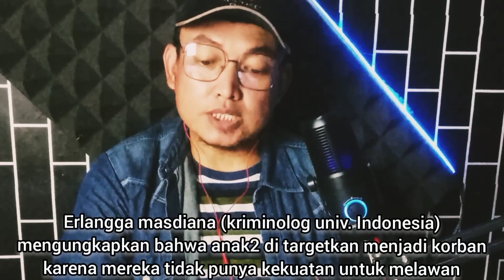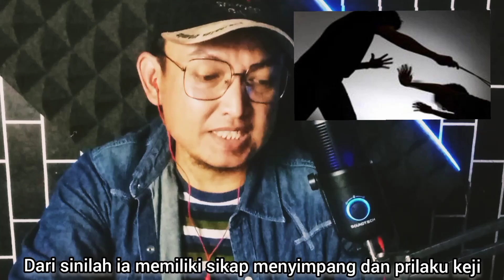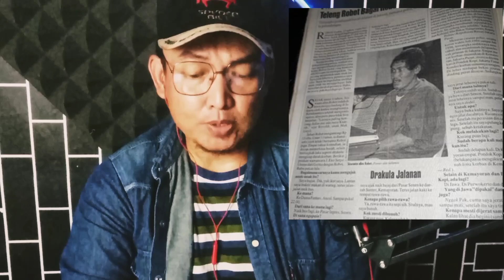AKSI KEJAM ‼️ Robot Gedek Predator Pertama Yang menggemparkan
Cerita Robot Gedek, Psikopat yang Sempat Bikin Bocah Enggak Pingin Lahir ke Dunia

Banyak cerita miris soal perilaku penyimpangan di Indonesia. Salah satunya datang dari pelaku kejahatan berupa pedofilia. Mereka yang kerap menyasar anak di bawah umur sebagai obyek pelampiasan, tak jarang juga melakukan kekerasan bahkan berujung pada pembunuhan. Pendek kata, mereka adalah pembunuh kejam yang berwajah seolah tak melakukan dosa.

Untuk kejahatan pedofilia, ada sebuah nama legendaris yang bakal diingat sampai kapanpun. Dia adalah Robot Gedek. Seorang psikopat pedofil yang sempat menghebohkan Indonesia pada 1996 silam. Banyak anak-anak yang menjadi korban di tangannya. Tak heran, kejadian tersebut sempat bikin was-was para orang tua terhadap keselamatan anaknya.

Sosok kejam yang meneror anak-anak di bawah umur

￼Incar anak-anak yang masih lugu [sumber gambar]Tahun 1996 seolah menjadi era kelabu bagi Indonesia. Bagaimana tidak, seorang pria tua bernama Siswanto alias Robot Gedek, tiba-tiba muncul menjadi buah bibir lantaran melakukan aksi yang terbilang keji. Ia membantai anak di bawah umur dengan cara memutilasi badan korbannya. Sebelumnya, ia menyodomi bocah-bocah ingusan tersebut untuk memuaskan nafsunya.

Untuk menghilangkan jejak, Robot Gedek membuang potongan tubuh korbannya di beberapa tempat yang berbeda. Kawasan terpisah yang dipilih yakni daerah Pondok Kopi, Jakarta Timur dan sekitar rawa-rawa bekas Bandara Kemayoran, Jakarta Pusat. Aksinya terbilang sadis. Pria tuna wisma dan buta huruf ini memotong dan menyayat tubuh korbannya menjadi serpihan-serpihan daging agar tak mudah dikenali. Kelak, dari penemuan mayat inilah namanya mulai terkuak sebagai pembunuh sadis di Indonesia.

Mengaku tak sadar dengan perbuatan yang dilakukan

￼Mengaku tak sadar saat melakukan mutilasi [sumber gambar]Total dari 12 korban kejahatan Robot Gedek, hanya ada 8 jenazah yang berhasil ditemukan. Di antaranya adalah dua korban yang bernama Rio dan Wisnu. Keduanya merupakan korban sodomi dan mutilasi yang potongan tubuhnya ditemukan di semak-semak Bandara Kemayoran. Robot Gedek yang sempat kabur ke Jawa Tengah, akhirnya berhasil ditangkap Polisi pada 27 Juli 1996. Ia bahkan mengaku tak sadar jika telah melakukan pembunuhan. “Dalam bayangan saya, yang saya bunuh itu adalah ayam,” ungkapnya waktu itu seperti yang dilansir dari merdeka.com.

Hukuman mati menyudahi perjalanan hidup Robot Gedek

￼Ilustrasi Robot gedek divonis hukuman mati [sumber gambar]Atas perbuatannya itu, Robot Gedek alias Siswanto dijatuhi hukuman mati oleh pengadilan. Meski telah melakukan pembelaan, kekejaman yang pernah dilakukannya seolah tak bakalan terampuni begitu saja. Ia pun harus mendekam sementara waktu di LP Nusakambangan, Cilacap, sembari menunggu detik-detik eksekusi mencabut nyawanya. Namun sayang, kematian lain ternyata mendahului vonis yang jatuh padanya. Robot Gedek diketahui meninggal di dalam lapas pada 26 Maret 2007 karena serangan jantung.

Sadis memang ya Sahabat Boombastis. Teror yang terjadi pada era 90-an tersebut, membuat para orang tua was-was. Termasuk anak-anak. Bagi kalian yang hidup pada zaman itu, pasti pernah mendengar nama Robot Gedek ini. Sosok predator anak yang tak segan memutilasi korbannya